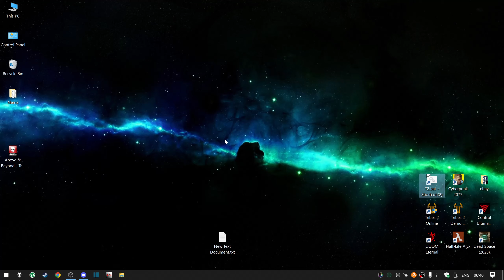Tribes 2 - Map Skylight - LCTF